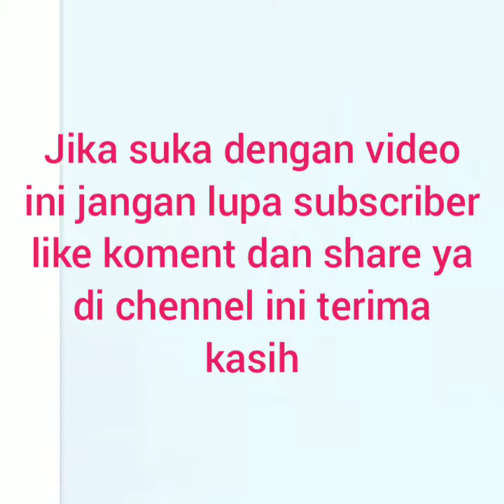Bola hias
Jika suka dengan video ini jangan lupa subscriber like koment dan share ya di chennel ini terima kasih